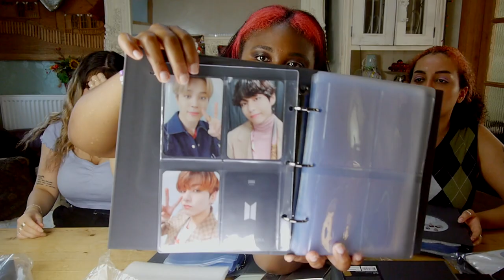The most chaotic BTS merch unboxing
Hey, this is a rather chaotic merch unboxing with my friends!

Also, follow me too!